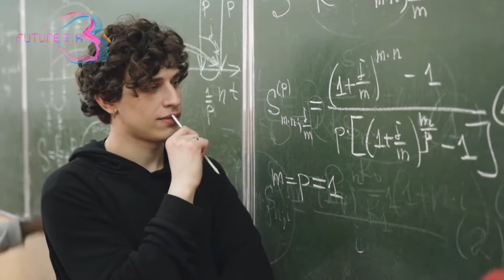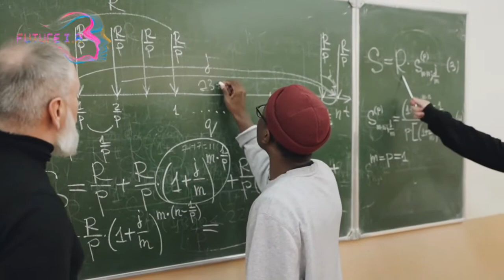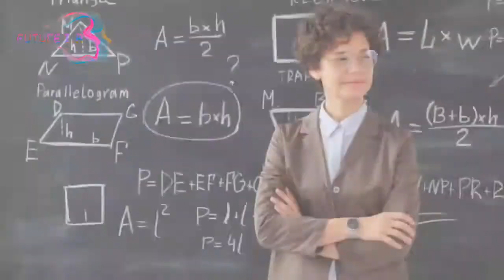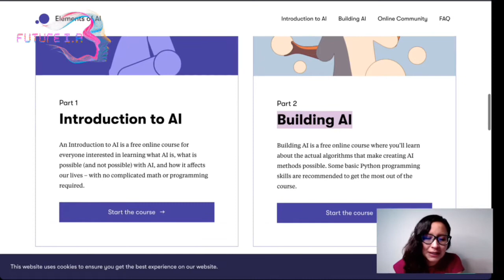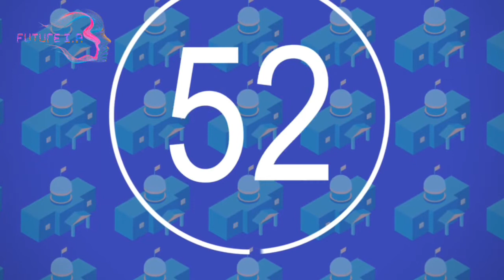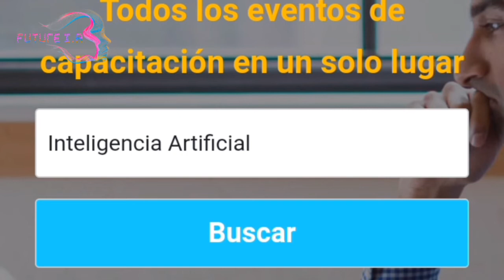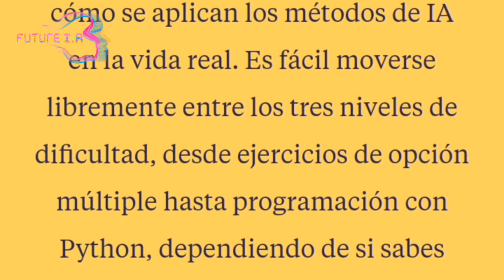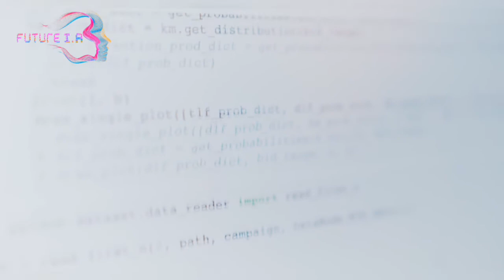TOP CURSOS De Inteligencia Artificial GRATIS¡¡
👁️EN ESTE VIDEO TE NOMBRAMOS LOS MEJORES EL  TOP CURSOS De Inteligencia Artificial GRATIS¡¡ COMPLETAMENTE GRATIS¡¡

Algoritmos 📈 Máquinas ⚙️Robótica 🤖 Tecnología…*NO* estamos hablando del futuro. Es una realidad presente que cada día evoluciona a pasos gigantescos. *INTELIGENCIA ARTIFICIAL*
¿Superará algún día a la inteligencia humana? Descubre las maravillas del Nuevo Mundo Digital en este canal. ¡Bienvenido a _FUTURE_!
A partir de ahora comprenderás mejor que nadie lo que te rodea y podrás ser parte del cambio.
ANDROIDES, BLOCKCHAIN, WEB3.0 Y TODOS LOS MEJORES TOP.

HELLOOOO¡¡¡¡ Si llegas al final del video, verás que te aplaudo, TE LO MERECES¡¡¡

Y si aún por encima estas leyendo esto significa que perteneces al 1% de la gente que se lee las descripciones de los videos HASTA EL FINAL, déjame un comentario con un emoji de brazo robotico 🦾, si veo muchos me alegrarás el dia¡¡¡¡😛👍renderás mejor que nadie lo que te rodea y podrás ser parte del cambio.

00:00  PRIMERA PARTE
02:38   SEGUNDA PARTE
04:50   TERCERA PARTE
06:56   PARTE FINAL